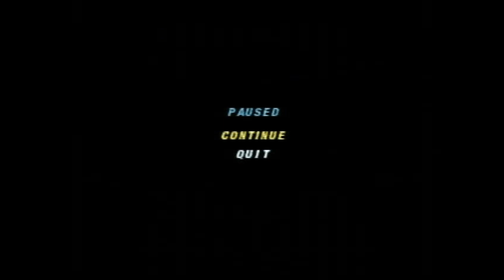Wheel of Fortune Plug n Play TV Games Season 3 Episode 9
were Episode 9 of Wheel of Fortune on my Plug n Play TV Games in Season 3. Yellow Toad in 3-days grand total is $178,100. Let's have a contestant are Yellow Toad, Red Yoshi and Tinky Winky.